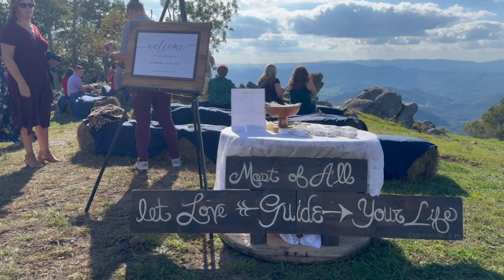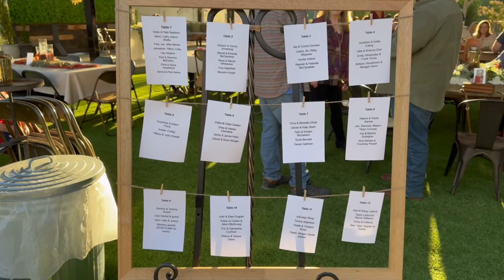Blake & Kimberly Helms | 9.30.2023 | Pine Mountain | Creston, NC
Welcome to the breathtaking mountain wedding of Blake and Kimberly Helms!

Join us on this unforgettable journey as we take you to the scenic beauty of western North Carolina, where this loving couple exchanged vows atop a mountain with a backdrop that will leave you in awe. The natural beauty of the setting perfectly matched the beauty of their love story.

After the heartwarming ceremony, the celebration continued at Fire Rock Station, where the fun truly began! The reception was filled with laughter, dancing, and joy as friends and family gathered to celebrate this wonderful union.

Get ready to witness the love, the laughter, and the dance moves that made this day so special.